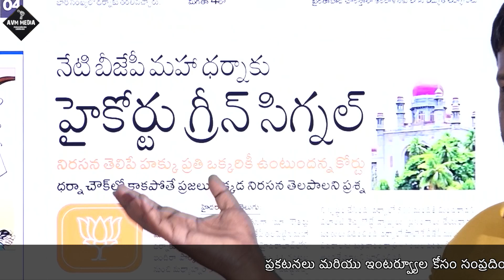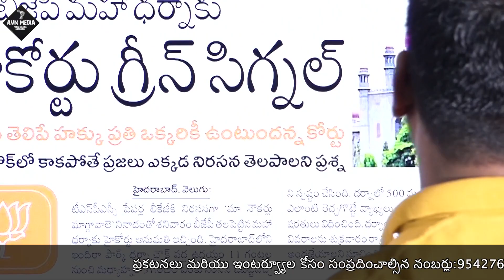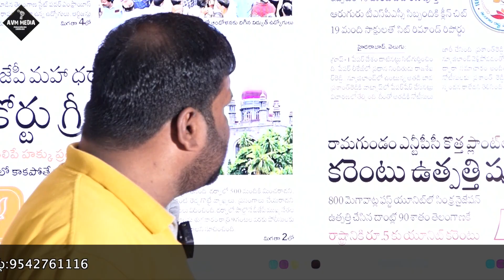బీజేపీ ధర్నా కు హైకోర్టు అంగీకారం! || AVM MEDIA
Daily News production#teacher
This stream is created with PRISMLiveStudio